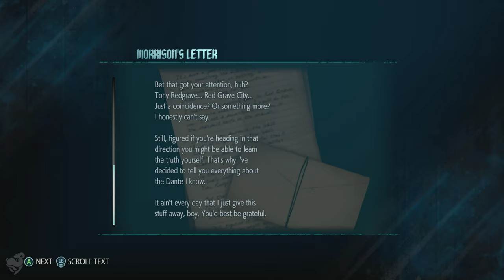Devil May Cry 5 Playthrough Gameplay Mission 2 - Qliphoth (PC)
Devil May Cry 5 Gameplay Mission 2  Qliphoth. Characters: Nero, Nico, V, Goliath. This Devil May Cry 5 Gameplay Includes All Misssions and Cutscenes.

A month later on June 15, Nero returns to Red Grave after being outfitted with the "Devil Breaker" prosthetic arm a friend named Nico made for him once Urizen amputated his right arm.

Devil May Cry 5 is an action-adventure hack and slash video game developed and published by Capcom. It is the sixth installment in the franchise and the fifth installment of the mainline Devil May Cry series, and was released for Microsoft Windows, PlayStation 4, and Xbox One on March 8, 2019. The game takes place five years after Devil May Cry 4 and follows a trio of warriors with demonic powers: Dante, Nero and a new protagonist named V as they attempt to stop the Demon King Urizen, from destroying the human world.